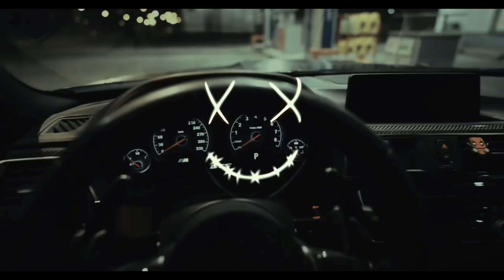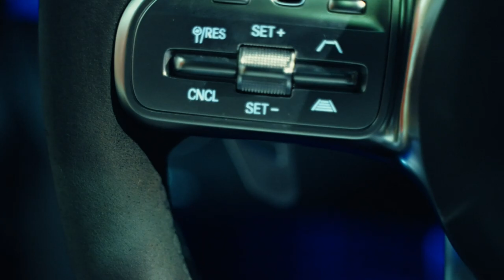CryJaxx - POPSTAR (feat. Drama B) | Brabus GT700 🖤